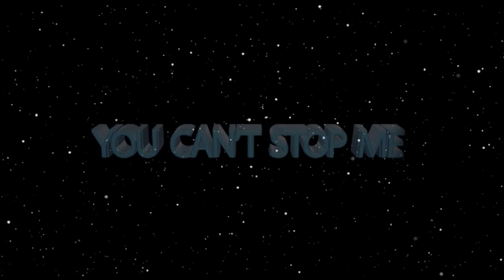WHAT WILL GOD CHECK FIRST IN PASTORS by Apostle JB Makananisa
“Pastors are going to have a serious problem before God.

When you reach before God, the first thing that you will be asked about is your love walk because whatever you do must be inspired by Love, even Faith needs to work by Love.

 The people you are choosing to yourself, has God told you about them? If the Apostle’s prayed and fasted as a method of choosing people, how many assistances do you have whom God has not spoken about?

Church is the Body of Jesus Christ, you can’t just do things.” – Apostle JB Makananisa